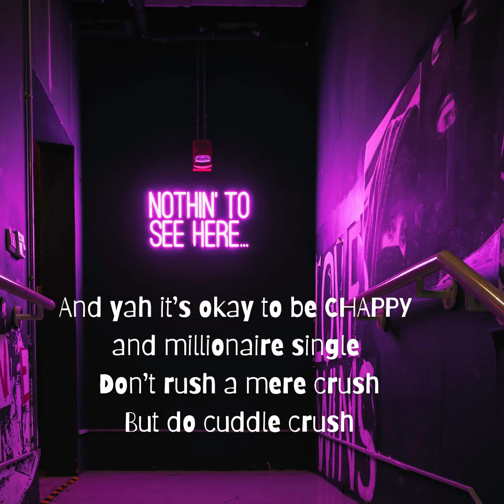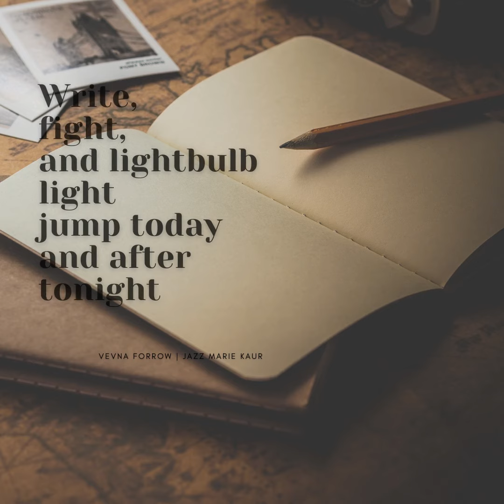ATTACK on the Poem BLOCK | Visual Clip by Vevna Forrow (Jazz Marie Kaur)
ATTACK on the Poem BLOCK  by Vevna Forrow
Canva and Unsplash
Genesis clip